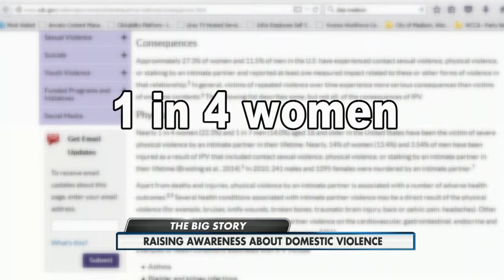Domestic Violence Awareness 10pm 06/15/2015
After a homicide over the weekend, the Dane County Sheriff's Dept. wants to remind everyone there are resources available to help domestic violence victims.